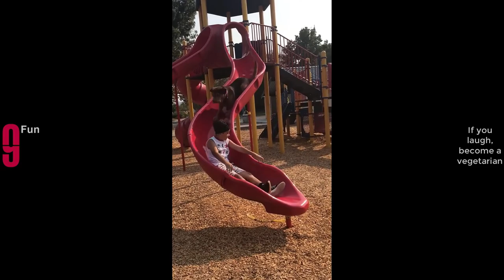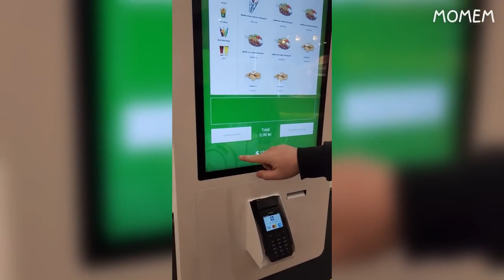Funny videos billion views on youtube - Try Not to Laugh #8